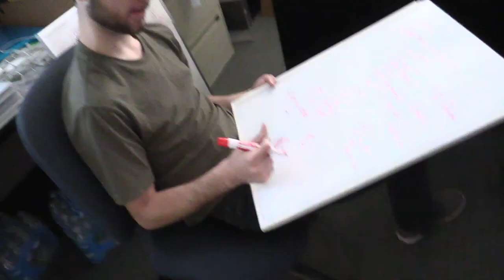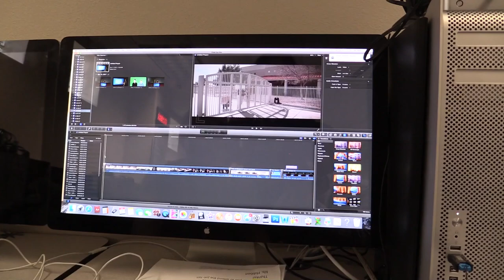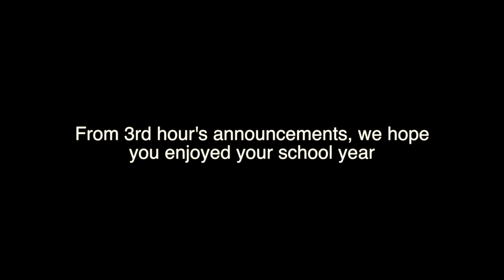Final Announcements for 2016-2017!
It's the Morning Roar's last day! Thank you for your support this year!